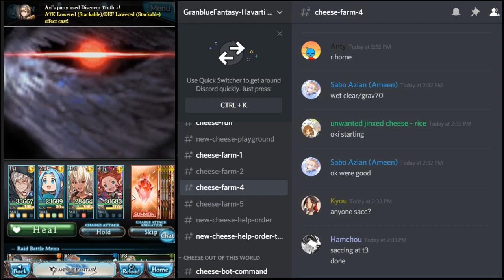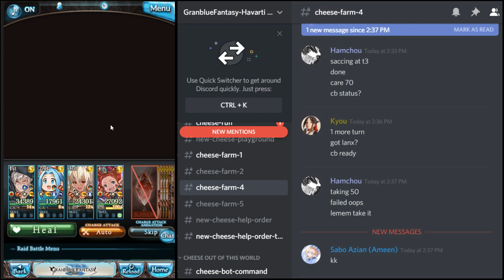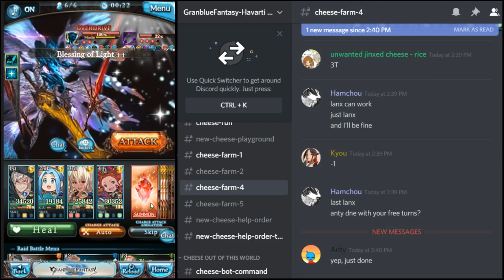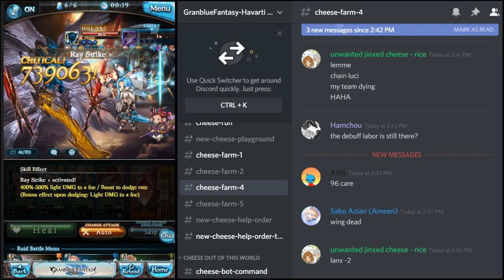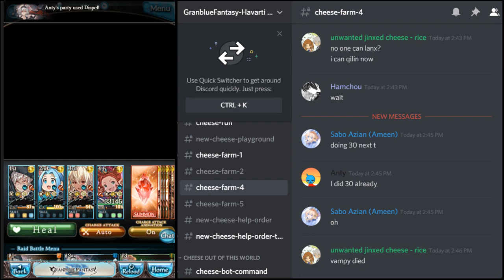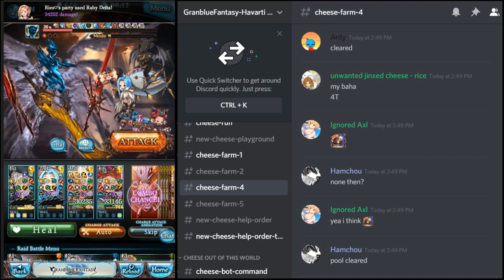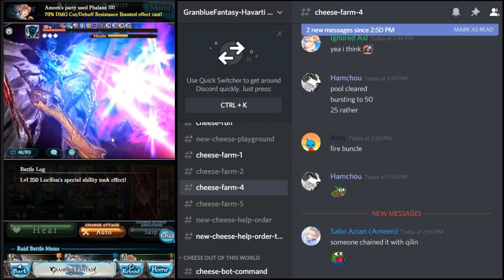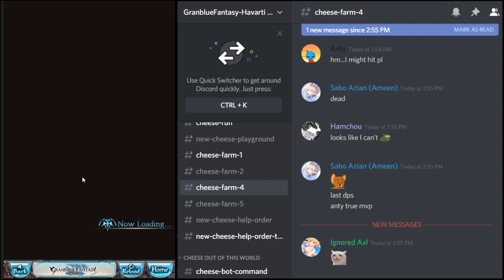ルシファー Hard (Light Cheese with Lyria)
I clicked the record button late, vid starts already turn 2 or so
She's surprisingly good for this, and fun to listen to